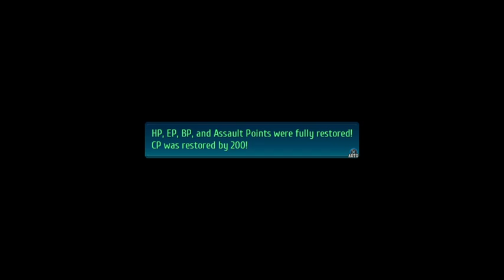The Legend of Heroes: Trails of Cold Steel IV. Blind Playthrough. Part 31.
Hey all! In this part, thanks to the team effort of everyone helping out, We finally manage to make it to the dorms and sneak in while we gather info on what's been going on while getting some quick fishing done too. We have a wild ride ahead.